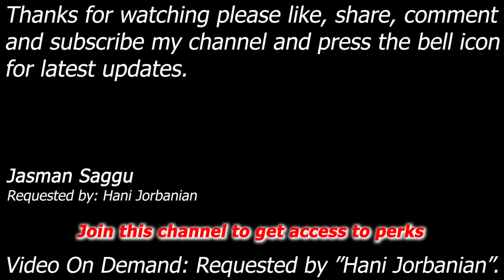WWE SmackDown vs Raw 2008 - Sandman vs Tommy Dreamer - Extreme Rules Match - Hani Jorbanian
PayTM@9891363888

Sandman vs Tommy Dreamer
WWE SmackDown vs Raw 2008, PlayStation 2, PS2, WWE GAME, video on demand.

Match: Extreme Rules Match
Requested by: Hani Jorbanian